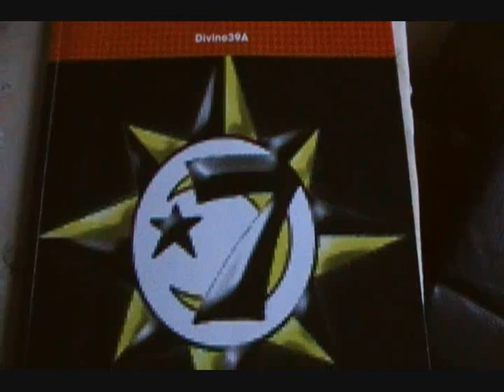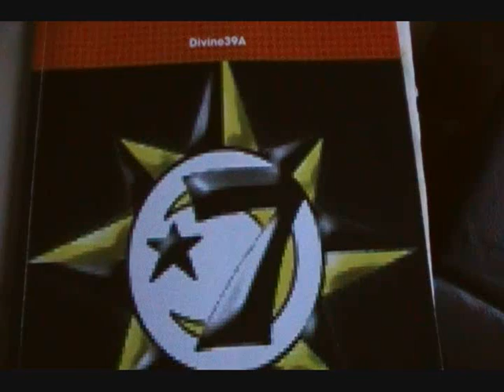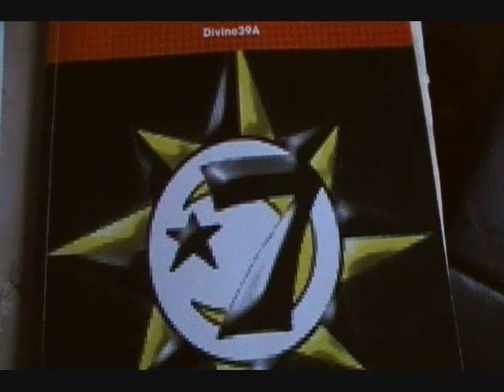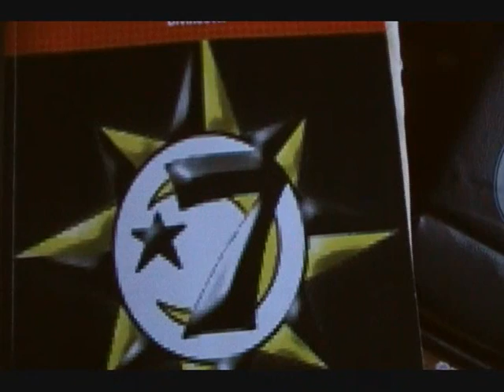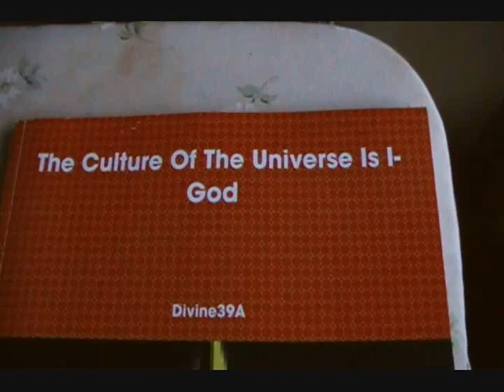How To Build With Mathematics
How To Build With Mathematics In Medina